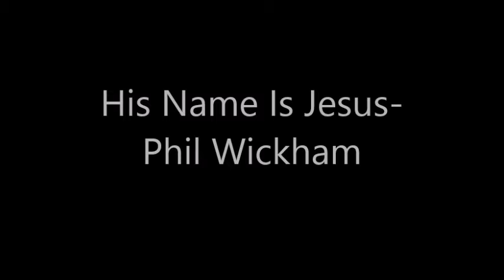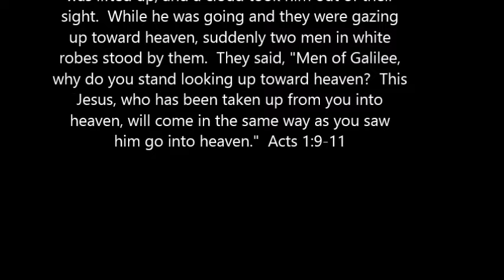His Name Is Jesus- Phil Wickham